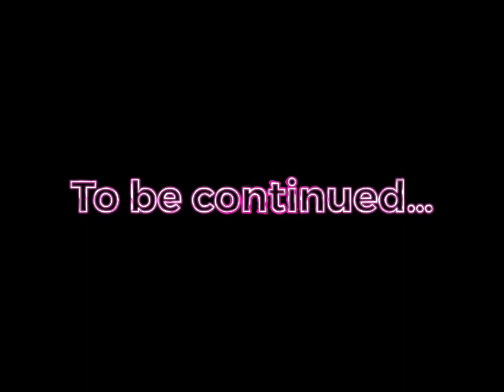What Am I Dealing With? | Sky Plays Roblox Piggy (Chapters 1 - 3)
First, a haunted hotel filled with entities, and now, some kind of granny inspired pig apocalypse? Sounds like a normal day in Sky’s life outside of rap battling.

One night, Sky gets a distress call, mentioning that Georgie Piggy went missing, and the last place he was at was the Piggy Family House. She goes to the house, only to be suddenly attacked. Now, she finds herself trapped and needs to escape. However, Penny (or in this case, Piggy) will try everything to ensure Sky doesn’t escape.

The nightmare doesn’t end once she escapes…In fact, it only just begins…